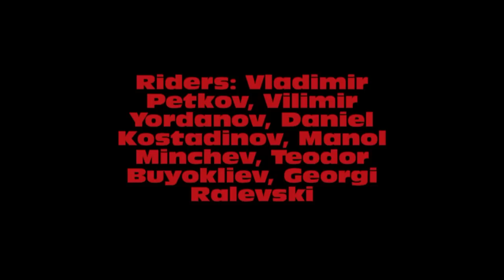Riding in Veliko Turnovo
local riders